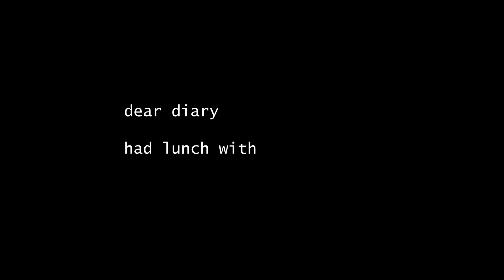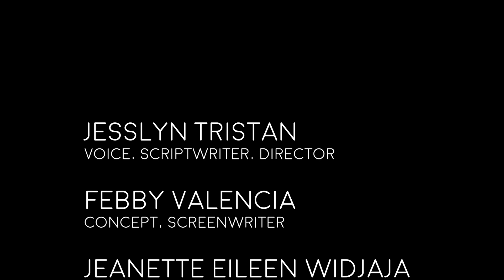finaaaaaaaaaaal2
Our dream is for women to be able to freely voice out their opinions. This particular dream of ours correlate with the SDG that is Gender Equality. We've noticed that even at this time, most women still struggle to have themselves be taken seriously and to have their opinions be valued especially by men. This condition is worst in some countries and a bit better in others yet it still does not change the fact that women are still being oppressed. We hope that with this video, we can encourage more women to work harder to speak up and have their voices heard. Even if it might seem hard or impossible, if we try hard enough, we can do it and we can reach equality and justice in gender issues.